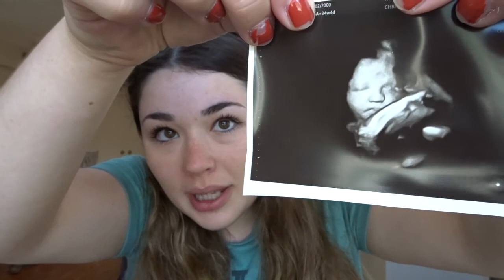35 Weeks Pregnancy Update • Weekly Bumpdate •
Thank you for coming back to my channel! Todays video is a video about how my 35 week of pregnancy is going!

Stay until the end to see my belly and my updated ultrasound!

She is super cute and we cannot wait to meet her!

I talk about my symptoms and everything about how baby is doing and what my doctor has said and suggested!

I am almost done with this pregnancy and I cannot believe it!

The third trimester is flying by and I just can’t believe it!

I hope you guys enjoy and I will see you Friday with a new video!